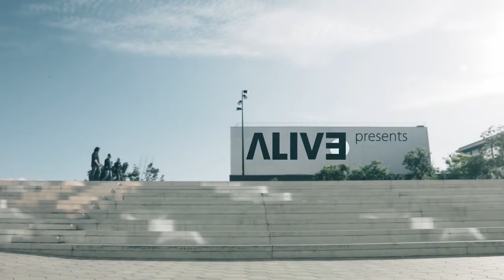Aliv3 au Téléthon 2017 à Sucé Sur Erdre le 8 décembre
Aliv3 sera sur la scène du Téléthon à Sucé Sur Erdre le 8 décembre  2017